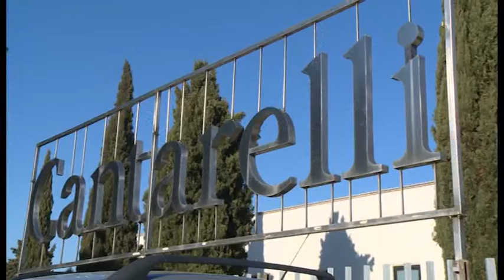Cantarelli, il Ministero garantirà la proroga della cassa integrazione